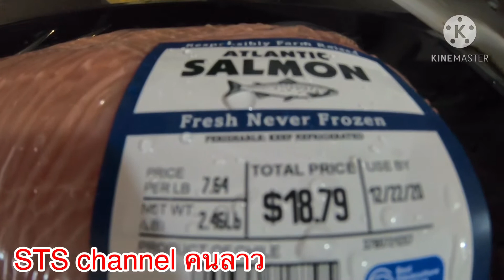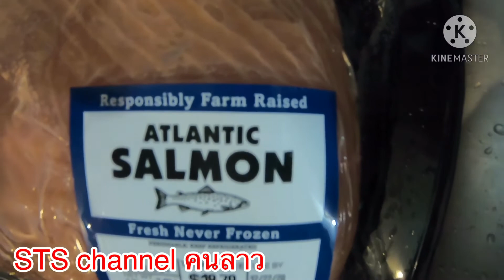ปลา แซลมอน แพงมาก/ salmon Atlantic EP#437